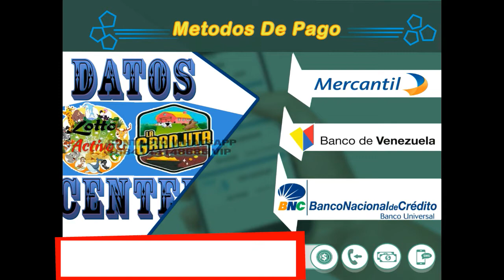JUEVES 26/12/2019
◥◣PARLEY_FORCE◥◣